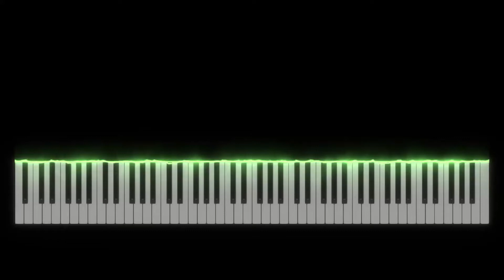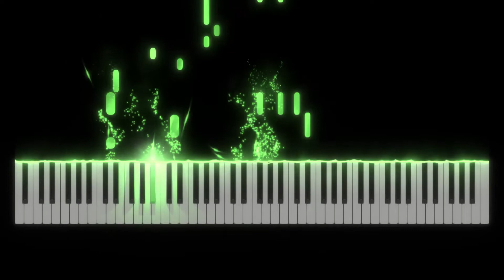魔法陣グルグル OP 「Trip Trip Trip」ピアノ / Magical Circle Guru Guru OP Piano cover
TVアニメ「魔法陣グルグル (2017年)」のオープニングテーマ
「Trip Trip Trip」のピアノカバーです！

歌：ORESAMA
作詞：ぽん
作曲・編曲：小島英也

アニメやゲームの曲を中心に、いろんな耳コピした曲をピアノで演奏しています。
気に入っていただけたら「コメント」や「高評価」お願いします！